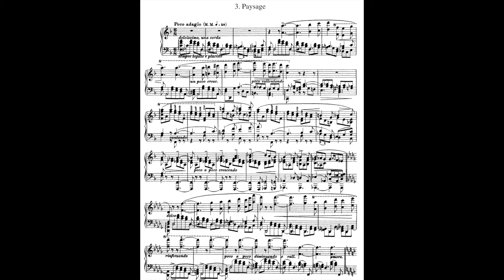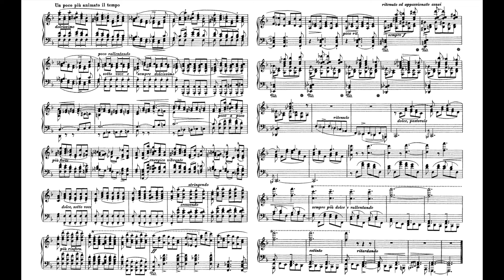Liszt Transcendental Étude S.139 No.3 in F major Paysage 李斯特 超技 練習曲 139-3 Score Sheet 譜 楽譜付き【Kero】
Liszt Transcendental Étude S.139 No.3 in F major Paysage Scenery
李斯特 超技 練習曲 作品139  第3首 F大調
李斯特 超技 练习曲 作品139  第3首 F大调
Liszt Estudio trascendental Op.139 n.º 3 en fa mayor
リスト 超絶技巧練習曲 作品139 第3番 ヘ長調
Piano 鋼琴钢琴 ピアノ Etude Study

    The Transcendental Études (French: Études d'exécution transcendante), S.139, are a series of twelve compositions for piano by Franz Liszt. They were published in 1852 as a revision of an 1837 series, which in turn were the elaboration of a set of studies written in 1826.

    Transcendental Étude No. 3 in F major, "Paysage" (Scenery), is the third of twelve Transcendental Études by Franz Liszt. It is generally considered to be one of the less difficult studies.
    The piece suggests a peaceful country scene. It is said that Liszt got the idea of writing this étude while watching the scenery change during a train ride. The first section is played poco adagio with a sempre legato e placido indication at the start. There are gentle arpeggios and constant dynamic changes and syncopation, and the melody is often played in thirds or octaves.